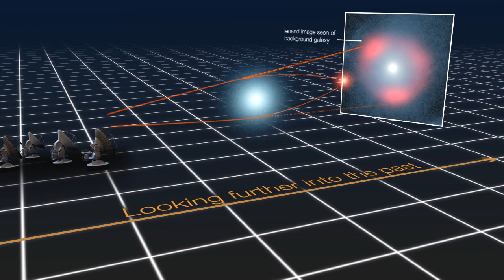Gravitational lensing of distant star-forming galaxies (schematic)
This schematic image represents how light from a distant galaxy is distorted by the gravitational effects of a nearer foreground galaxy, which acts like a lens and makes the distant source appear distorted, but brighter, forming characteristic rings of light, known as Einstein rings. An analysis of the distortion has revealed that some of the distant star-forming galaxies are as bright as 40 trillion Suns, and have been magnified by the gravitational lens by up to 22 times.

Credit:
ALMA (ESO/NRAO/NAOJ), L. Calçada (ESO), Y. Hezaveh et al.